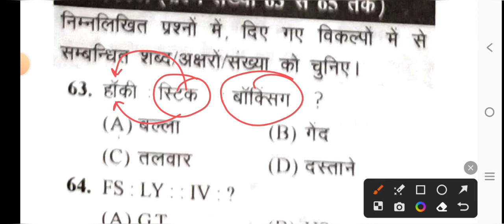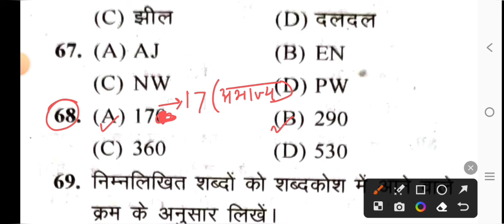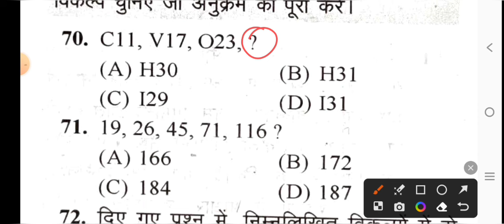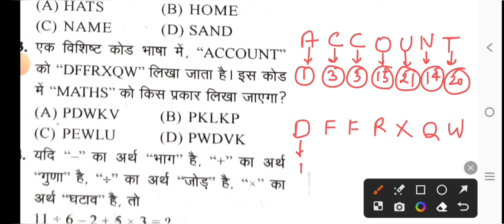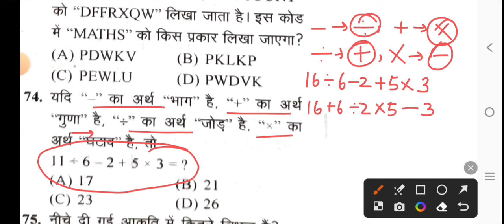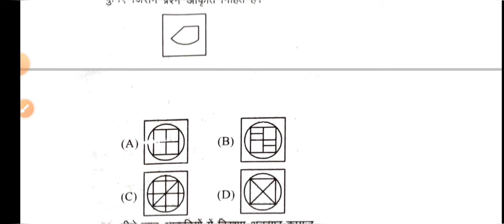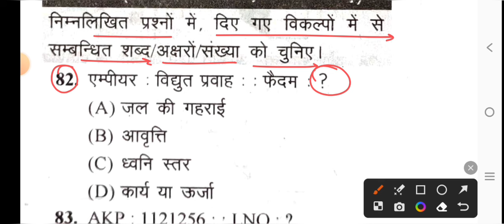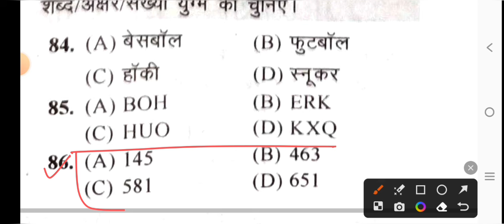Up police constable 23 August 2024 reasoning से कल आने वाले प्रश्न |up police reasoning imp question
up police constable 23 August Reasoning Questions Solution.